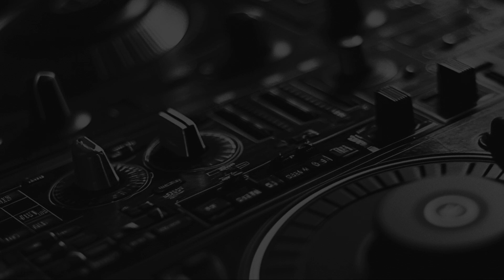Beatport New House Week #40 MEGAPACK 30.09 - 06.10 2024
Update your house music collection with the “Beatport New House Week #40 MEGAPACK 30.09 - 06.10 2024,” a massive compilation of over 250 albums. This release includes cutting-edge house music across various sub-genres, making it an excellent resource for DJs and music lovers seeking the newest sounds.

MAGMA (AR) - Fuego (D-Franco Remix)
MAGMA (AR) - Fuego (Legacy City Version)
MAGMA (AR) - Fuego (Original Mix)
MARTEN HORGER & Goodboys & Poppy Baskcomb - Keep On Pushing (Extended Mix)
Mahesha Iqbal - Don't Tell Me Your Name (Extended Mix)
Mahesha Iqbal - Don't Tell Me Your Name
Mahony & Brad Brunner - BGG
Mahony & Brad Brunner - Run This S
Malocello - Full Moon
Malocello - Personal Development
Malocello - Rosaline
Mannix feat Eva Moreno - In Praise Of The Sun (Chillout Remix)
Mannix feat Eva Moreno - In Praise Of The Sun (Chillout Reprise)
Mannix feat Eva Moreno - In Praise Of The Sun (Extended Mix)
Mannix feat Eva Moreno - In Praise Of The Sun (Jack District Remix)
Marc Newy - Afterglow
Maribou State & Holly Walker - Otherside
Maribou State - Blackoak
Markus Swarz - E-Motion (Nnikitin Remix)
Markus Swarz - New Element (Praneeth.D Remix)
Markus Swarz - Take That (Carlos Bacchus Remix)
Mass Stellar - Beat It
Mass Stellar - Infoteria
Mass Stellar - Portishead
Mass Stellar - Venum
Matastic - Below Zero (Extended Mix)
Matastic - Below Zero
Matt Black & Glenn Molloy - Binary Code (Mind at Large Remix)
Matt Black & Glenn Molloy - Binary Code (Steven Flynn Remix)
Matt Black & Glenn Molloy - Binary Code
Mattei & Omich - Drinking In L.A. (Club Edit)
Mattei & Omich - Drinking In L.A. (Club Mix)
Max Chapman - Strung Up (original mix)
Max Freegrant & Slow Fish - Afterglow (Extended Mix)
Max Freegrant & Slow Fish - Afterglow
Maxi Degrassi - Chimera Essence
Maxi Degrassi - Don't Let Me Down
Maxi Degrassi - No Need To Be Afraid
Maxi Degrassi - Soil Sprout
Maxi Degrassi - Toxic Laughter
Maxxe - Zulu (Original Mix)
Maze DJ - Morning Magic (Extended Version)
Meloko & Garla - Play Down (Original Mix)
Michael Nowak - I Need Your Love (Extended Mix)
Michael Nowak - Walk (Extended Mix)
Michael Simon - Salga La Luna
Michele Montefusco - Solo Suoni
Mike Bentley - Lose Myself (Selsi Remix)
Mike Bentley - Lose Myself
Milius - Hangar (Extended Mix)
Milius - Kingo (Extended Mix)
Missfeat - Akaleh's Peaks
Missfeat - Aphrodisiak
Missfeat - In Memory Of Bob
Mixol - Fortress (Extended Mix)
Mixol - Fortress (Miniski Remix)
Mixol - Mirage (Extended Mix)
Mixol - Mirage (Johnny Posh Remix)
Mojiito - You Got That (Original Mix)
Mojiito - You Got That (Raumakustik Remix)
Molly & Courtney Storm - The Leap (Extended Mix)
Molly & Courtney Storm - The Leap
Molly - Feel It All (Extended Mix)
Molly - Feel It All
Mrak & 19:26 - Reserva
Mrak - Dune (feat. Aimee Sophia)
Musta - Trumpet (Lauer Remix)
Musta - Trumpet (Original Mix)
Nadav Dagon ft. Shwartzman - Enter Everything
Nadav Dagon ft. Shwartzman - Satellite (Slow Nomaden Remix)
Nadav Dagon ft. Shwartzman - Satellite
Naïs Flavia - Voices of Jupiter
Nanika Sol - Solar Way
Narik - Heaven's Door (Extended Mix)
Narik - Heaven's Door
Nebulaee - Fastdeal
Nebulaee - Herbig Haro
max denoise - Arigato (Extended Mix)
max denoise - Arigato
NILU (DK) & Michael Ra - I'm Going In
NILU (DK) - Move a Little Closer
Nebulaee - Underwater
Nebulaee ft. Berllioz - Fastdeal Vs Interplanetary (Cleymoore's Interplanetary Deal)
Nebulaee ft. Berllioz - Interplanetary
Nelson Fernandez - Madrid
Nelson Fernandez - The Boss
Newmode - Everybody Else (Extended Mix)
Niall Augustine - Haunted
Niall Augustine - Seeker
Nixxie - Littulz (Original Mix)
Nixxie - Littulz (Radio Edit)
Nommars - Back to the Roots
Nommars - Dark Butterflies
Nommars - Eternal Sundays
Nommars - Learning to Fly
Nommars - Space Dealers
Nommars - Spiritual Neighbour
Nommars - Whales in the Clouds
Nourey - Encode (Mixed)
Nourey - Encode
Nourey - Human & Machines (Mixed)
Nourey - Human & Machines
Nourey - Illum (Mixed)
Nourey - Illum
Nourey - Silent Algorithms (Mixed)
Nourey - Silent Algorithms
Nólav - In To You
Nuur & Tom Laskowski ft. Nes Mburu - Nukupenda
ODARA (BE) & Nomvula SA - Usisubiri (Double Drop Remix)
ODARA (BE) & Nomvula SA - Usisubiri (Frømme Remix)
ODARA (BE) & Nomvula SA - Usisubiri
Octabar - It's Cold Outside (Vellichor Remix)
Octabar - It's Cold Outside
Octabar - Pendulum (Steven Flynn Remix)
Octabar - Pendulum
Olecko - Abandoned Piano (Day Mix)
Olecko - Abandoned Piano (Night Mix)